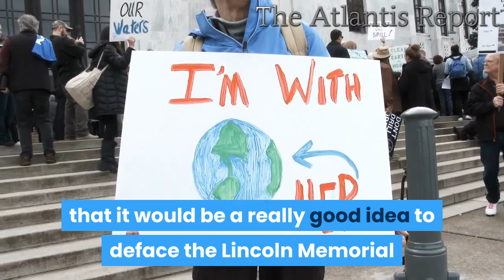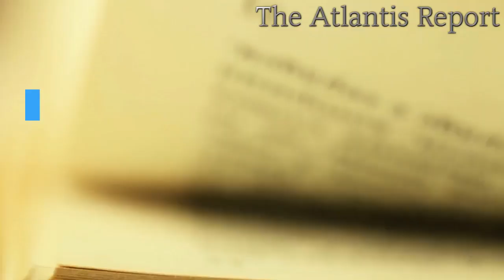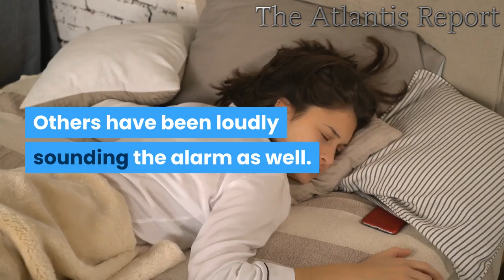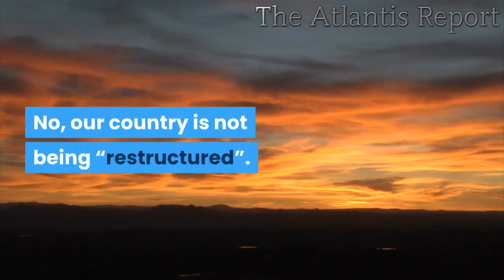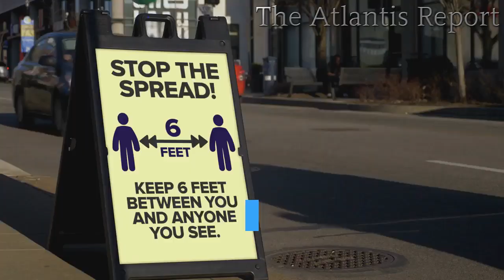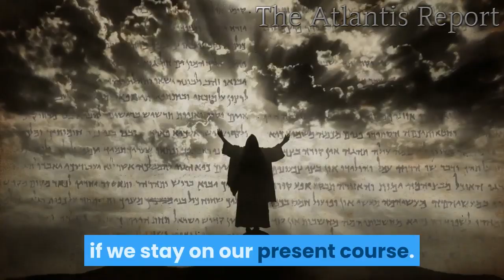👉America Is Literally Falling Apart !!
For a very long time, many of us have been loudly warning the American people that this was coming.  The mainstream media and many of our national leaders have been fanning the flames of hatred, anger, frustration and division on a daily basis for many years, and it was just a matter of time before we witnessed an eruption of violence of this magnitude.  Over the last week, we have seen protests in at least 145 different U.S. cities, and reports of rioting, looting and violence are coming in so fast that it is literally impossible to keep up with them all.  So far, at least 40 U.S. cities have imposed curfews, the National Guard has been activated in at least 15 states, and at least 4,100 people have been arrested.  On Sunday night, the violence in Washington D.C. became so alarming that President Trump was actually rushed to a secret bunker under the White House…

Agents reportedly rushed Trump to the Presidential Emergency Operations Center (PEOC) – which was used after the 9/11 terror attacks and is equipped with secret tunnels – on Sunday night.

Trump was moved to the bunker before more than 50 Secret Service agents were injured during the sixth night of violence prompted by George Floyd’s Monday death, the New York Times reported.